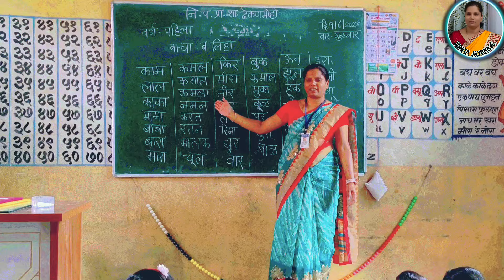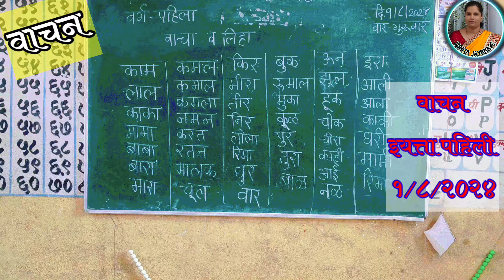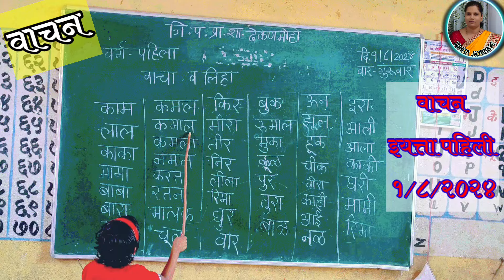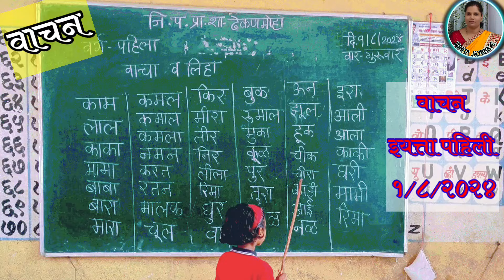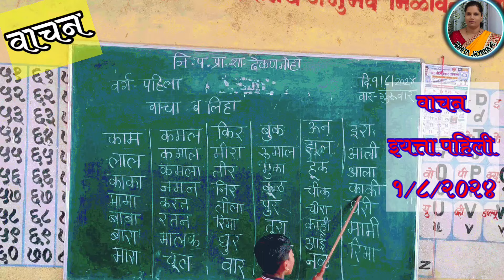इयत्ता पहिली | मराठी | शब्द वाचन | std 1st | marathi | shbd vachn/ word's reading